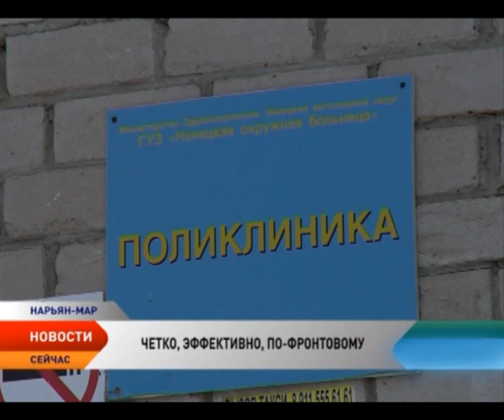Исполнение майских указов Владимира Путина в Ненецком округе обсудили активисты ОНФ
Реализацию майских указов президента обсудили активисты регионального штаба ОНФ в Ненецком округе. Реальные дела в экономической и социальной политике, обеспечение граждан доступным жильем, повышение качества услуг в сферах ЖКХ, здравоохранения, образования и науки, решение демографических проблем. Все это есть в указах Владимира Путина, которые он подписал 7 мая 2012 года.

В них конкретные поручения и цели, которых необходимо добиться. С момента издания майских указов президента Владимира Путина прошло уже три года, но лишь 20% из них были исполнены полностью. Таковы данные Общероссийского народного фронта, который продолжает мониторить ситуацию по всей стране, в том числе и в Ненецком округе.

Для наглядности активисты разработали интерактивную карту, на которой регионы обозначены различными цветами, в зависимости от уровня исполнений майских указов. Ненецкий округ на карте обозначен зеленым цветом.

— Выполнены указы по госустройству, в частности по созданию МФЦ, здесь мы в лидерах. Но, к сожалению, остальные указы по поводу здравоохранения, образования, выполняются, но выполняются с отрицательной тенденцией, — отметила руководитель регионального исполкома ОНФ Екатерина Бурдикова.

Активисты Общероссийского народного фронта в Ненецком округе и дальше будут следить за качеством исполнения президентских указов. Планов много,  а это значит, что работа предстоит большая, но как всегда четко и эффективно.